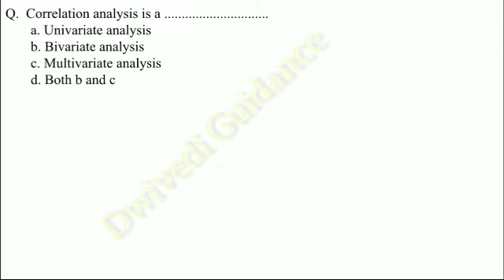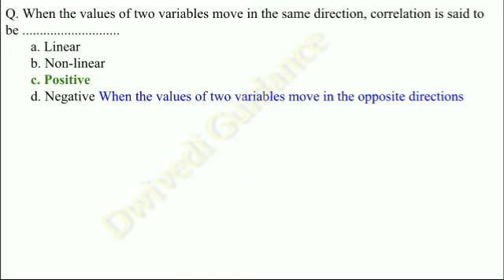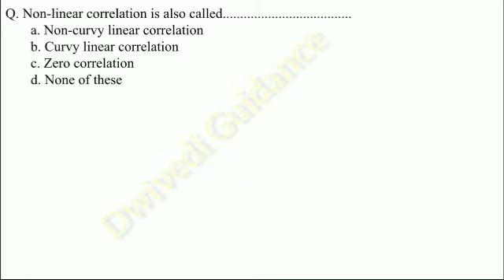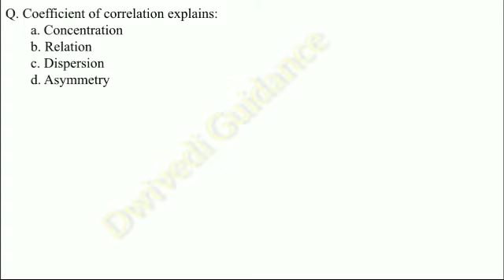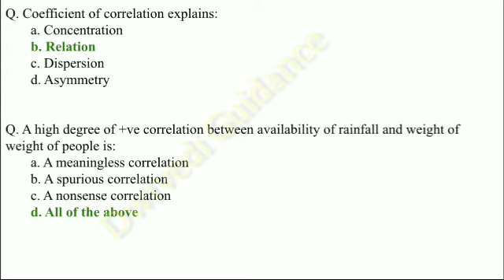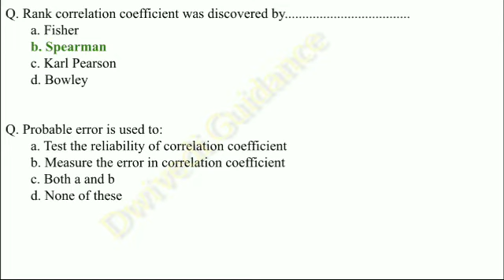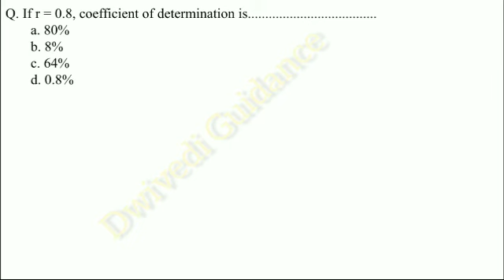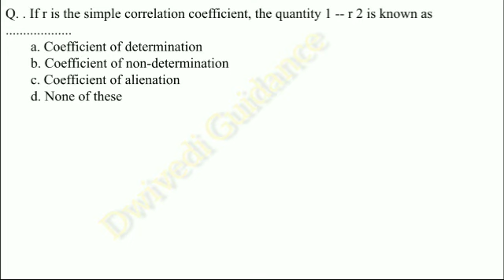5 | statistical methods mcq | business statistics mcq | mcq on statistics | Lucknow University mcq